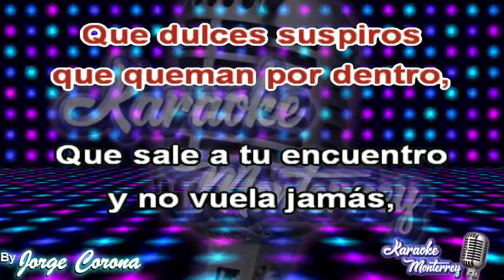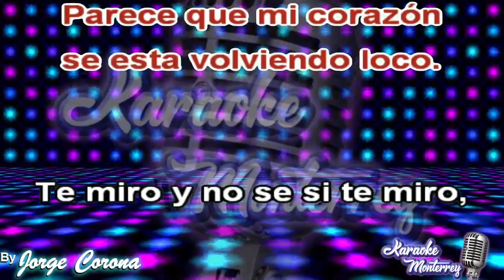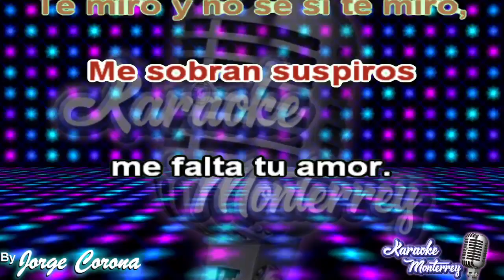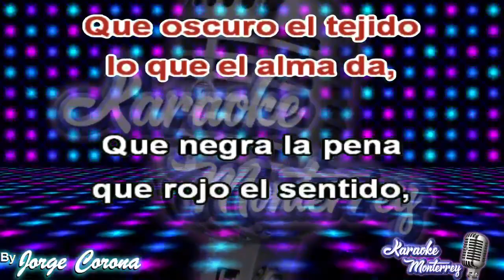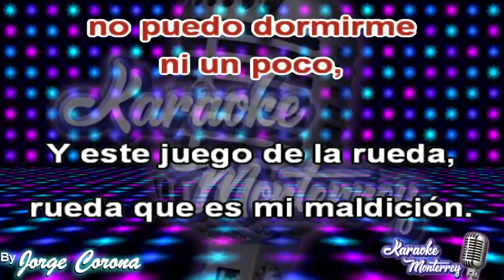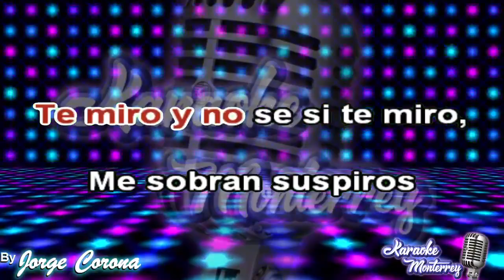Karaoke Monterrey - Sonora Dinamita - Suspiros